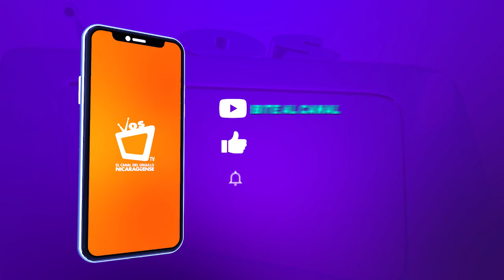Empresarios proponen crear incentivos para atraer turistas en Semana Santa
René Sándigo, empresario hotelero de la ciudad de Granada, recomendó a las autoridades gubernamentales, implementar políticas de incentivos y de apertura a naciones que por años han representado un segmento importante al desarrollo de la industria turística de Nicaragua.